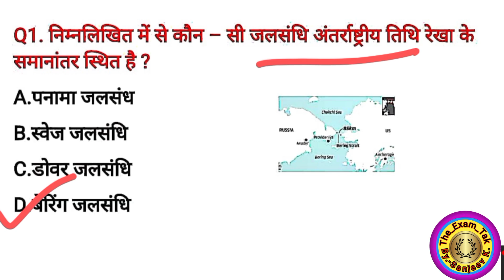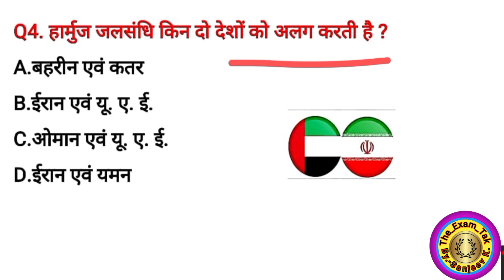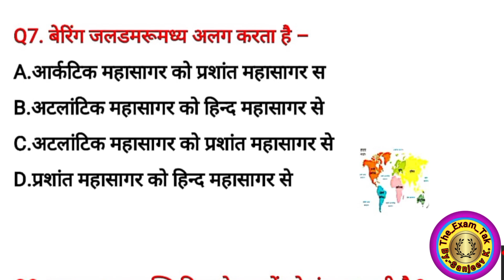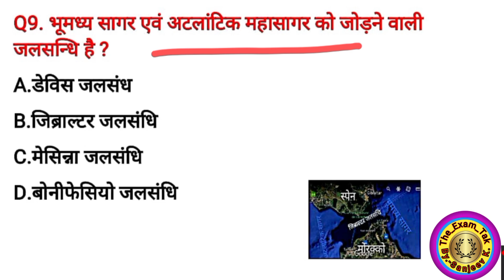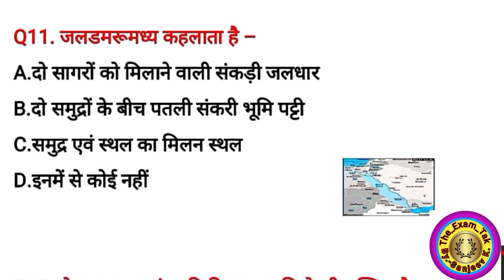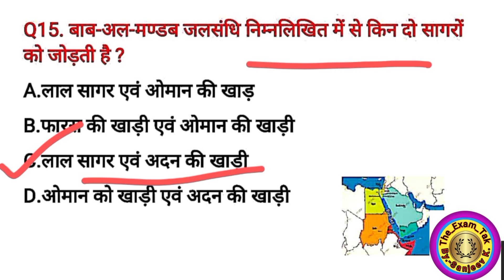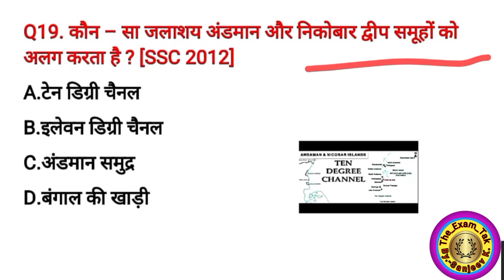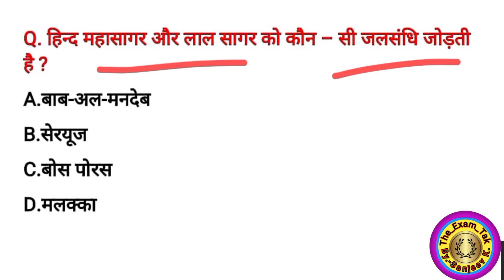विश्व की प्रमुख जलसंधियाँ | जलडमरूमध्य | straitsof world vishwakijalsandhi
विश्व की प्रमुख जलसंधियाँ | जलडमरूमध्य | straits
of world [vishwa ki jalsandhi |Study vines
official

ssc
gk hindi
strait of world
geography
world geography for ias
gk tricks in hindi
gk tricks
gk
विश्व की प्रमुख जलसंधियाँ
जलडमरूमध्य
straits of world
vishwa ki jalsandhi
विश्व की प्रमुख जलसन्धि
जलसन्धि ट्रिक
jal sandhi in world map
pramukh jal sandhi trick
vishw ke pramukh jaldamrumadhya
important straits of india
jal sandhiya
jal sandhi in hindi
important strait
list of straits
world map of straits
pramukh jal sandhi
important jal sandhi
pramukh jaldhi
Pramukh jalsandhi
indian geography
world geography
bharat ka bhugol
stduy 91 mapping soecial
91
pramukh channel
water straits
nitin sir water straits
pramukh jalsandhi by mapping
geography mapping
bhigol by map
vishw ka bhugol by map
study 91
nitin sir
vishw ki pramukh jal sandhia
विश्व के प्रमुख जलडमरूमध्य Straits gk
railway group D exam gk
geography gk question
Study iq gk test with mahatmaji
विश्व की जलसंधिया
जलसंधि
jalsandhi
Bering stirt
mallaka strot
pak jaldamru
Mannar ki khadi
jal sandhi
jalsandhi trick
jal sandhi Trick
jal damru
jal damru madhya trick
jal damru trick
daldamru trick
straits
straits of asia
asia straits
jalsandhi list
एशिया की प्रमुख जलसंधियाँ
world geography for ssc
geography by sahu sir
geography by dinesh sahu
geography crazy gk trick
important strait of world
list of straits in asia
straits in asia
straits in asia map
straits in asia continent
important straits of world for ssc cgl
why are straits important
famous straits
malacca straits
Bering strait
jaldamrumadhya
world geography hindi
new utkarsh ias Geography
Shubham Geography
Straits
world mapping
famous straits in world map
Bharat ki Pramukh Jal sandhi
Indian Geography
bharat ke pramukh channel
education research
education research by sudesh kumar
geography mcqs
indian geography mcqs in hindi
indian geography questions
भारत की प्रमुख जलसंधि
Ssc
Gs
Gk
Cgl
Bpsc
Uppsc
Tricky gk
Gs world
Gk Gyan
Study
Study point
Unacadmy
Crazy gk trick
Root
Root by crazygktrick
GEOGRAPHY
lakes
indian lakes
lakes of india
bharat ki jheele
jheelein
jheele
ramsar
wetlands
भारत की झीले
indian soil
भारत की मिट्टी
general knowledge
gk questions
gk questions in hindi
latest gk
upsc
ias coaching
world map videos
learn by maps
geography by maps
simran ias
Tricks to remember Important straits of the world
Geography world mapping series .
visv ke jaldamru Madhya trick
jalshandhi
water strait
strait water
geography trick
jalshandhi Trick
world Geography gk in hindi
विश्व भूगोल से संबंधित प्रश्नोत्तर
विश्व का भूगोल gk
interesting facts gk in hindi
भूगोल से संबंधित प्रश्नोत्तर
भूगोल
interesting gk fact
world geography for pet
world geography for super tet
world geography for vdo vpo
world geography for all govt exam
uppcs
uppsc
exam drishti
drishti
ias drishti
pcs drishti
exam drishti by k r suman
indian polity by k r suman sir
k r suman sir